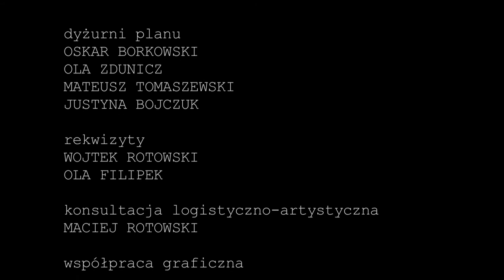MAMA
WOJTEK ROTOWSKI

wystąpił
MODEST RUCIŃSKI

zdjęcia
FRANEK PRZYBYLSKI

udźwiękowienie
PATRYK BARTOSZEWSKI

charakteryzacja
MAGDALENA MICHALIK
KRYSTYNA BOROWSKA

montaż
WOJTEK ROTOWSKI

obsługa wózka
WIKTOR EJRYSZEW

script
DOMINIKA KŁOCZEWIAK

klaps
PIOTR JANUSZ

dyżurni planu
OSKAR BORKOWSKI
OLA ZDUNICZ
MATEUSZ TOMASZEWSKI
JUSTYNA BOJCZUK

rekwizyty
WOJTEK ROTOWSKI
OLA FILIPEK

konsultacja logistyczno-artystyczna
MACIEJ ROTOWSKI

współpraca graficzna
MACIEJ KOSMALSKI

W filmie wykorzystano dźwięki
z biblioteki Waltera Odingtona

specjalne podziękowania
dla Teatru STUDIO
za udostępnienie kostiumów